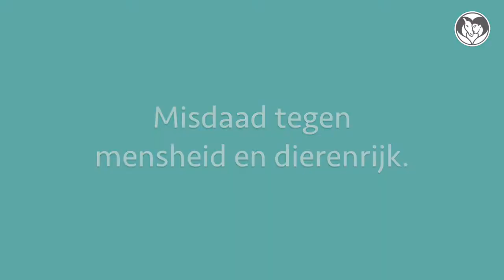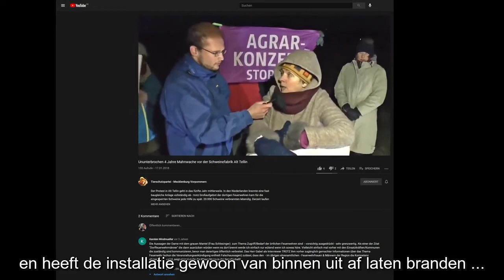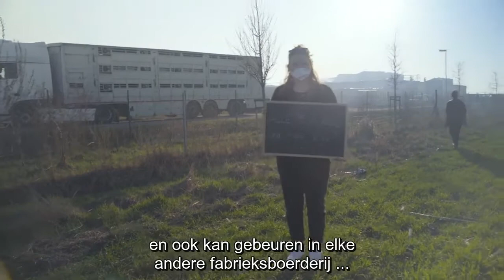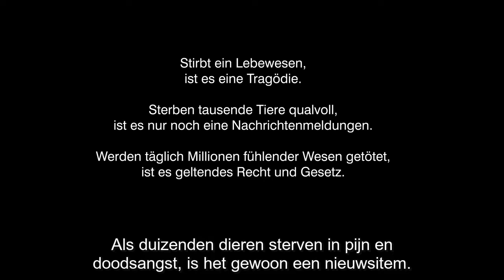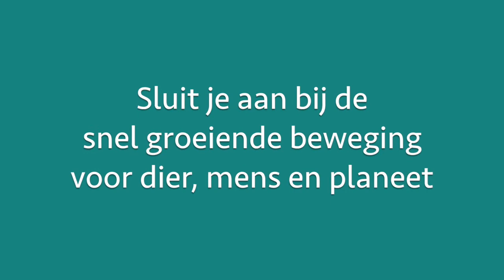De harde lessen van een stalbrand.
De reportage en het pleidooi zijn van onze zusterpartij in Duitsland, maar het kon ook hier gebeurd zijn.

Veefabrieken zijn de meest onethische en schadelijke ondernemingen van dit land. De baten zijn voor een handvol grote spelers, de schade en de decennialange degradatie van land, lucht en bodemwater zijn voor ons allemaal.
En dat voor vleesproducten die nota bene nog niet eens hier verbruikt worden.

Hoe kan men zo masochistisch zijn om ons milieu en onze gezondheid hier totaal weg te geven aan het buitenland ? In ruil voor niks, in ruil voor schade waarvan men niet eens kan inschatten of ze en op welke termijn ze nog kan hersteld worden. Schade aan de kostbare basisgrondstoffen van het leven, het enige wat echt telt: zuivere lucht, zuiver water en een zuivere, levende bodem. Stank, een stikstofdeken, dode beken en rivieren en een gestorven, levenloze bodem dat is waarmee de diep misdadige mafia van de vleesproductie onze bevolking hier mee opsolfert, met de zegen van alle grote partijen zonder uitzondering, die dit goedkeuren en toelaten en met voorbedachten rade laten bestaan, decennium na decennium.

Het is een kaakslag in het gezicht van de jeugd. Geen enkel politicus in dit land heeft recht op spreken als ze ook maar hun mond durven openen over “de jeugd, onze hoop voor de toekomst”.
Net zoals het duidelijke klimaatprotest van deze jongeren bewust werd weggewuifd, is elke nieuwe intensieve veehouderij een bijkomend mes in de rug van de jongeren.

Om nog maar te zwijgen van het vreselijke dierenleed en het misprijzen voor de andere levensvormen die een dusdanige aanfluiting zijn van alle hogere kosmische wetten van het universum, dat wij gewoon al de volgende catastrofe over onszelf aan het uitroepen zijn.

Wat kan u doen krijgt hoe langer hoe meer de allure van: wat bent u verplicht om te doen wil u een minimum aan overlevingskansen behouden:
U moet stoppen met stemmen op de bestaande crapuleuze bende die zich “uw volksvertegenwoordigers” noemen.
U moet stoppen met het kopen van producten die gemaakt zijn van dierenmishandeling en nooit eerder geziene onbestrafte ecocide.
Er is maar één politieke groep op deze wereld die begrepen heeft waar de prioriteiten liggen en die zonder omhaal de essentie aanpakt: de dierenpartijen.
Ja de groep is nog klein, want wordt gedragen door een vuur dat tegelijk revolutionair is en nooit eerder gezien vernieuwend.
Sluit u aan bij die groeiende beweging. In België kan dat door aan te sluiten bij DierAnimal.
Doe het vandaag nog